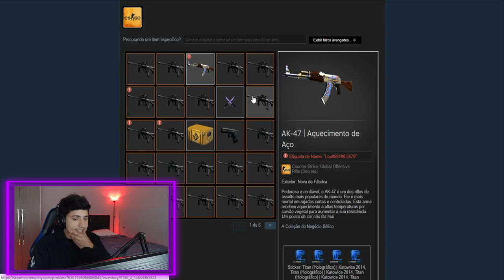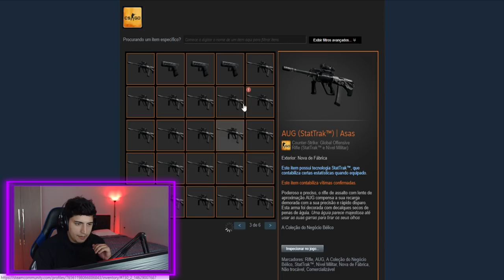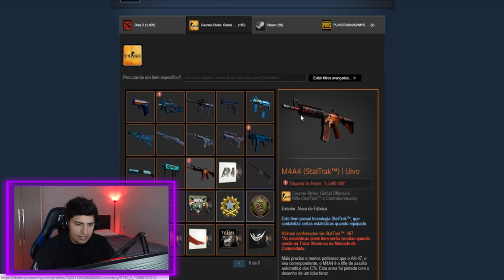COLECIONADOR CHINÊS CRIA AWP DE R$400.000 no CS:GO! (maior loucura da história)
Um colecionador chinês faz uma loucura e cria a Awp mais cara da HISTÓRIA do CS:GO! Entenda tudo nesse vídeo